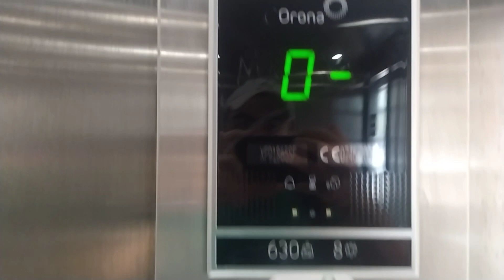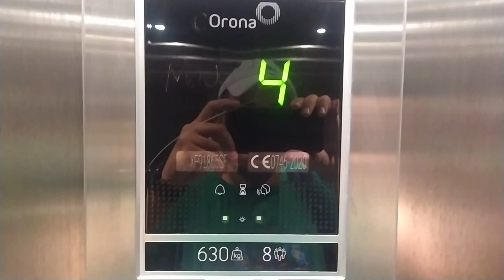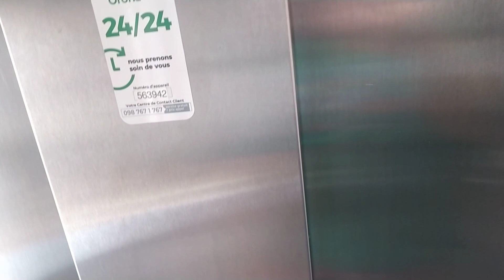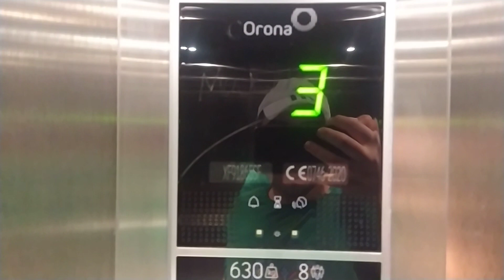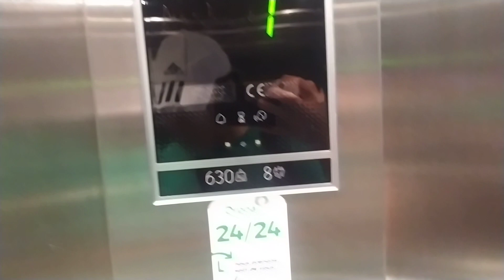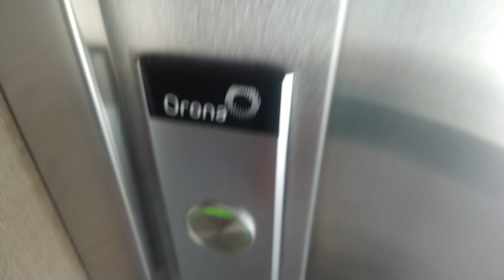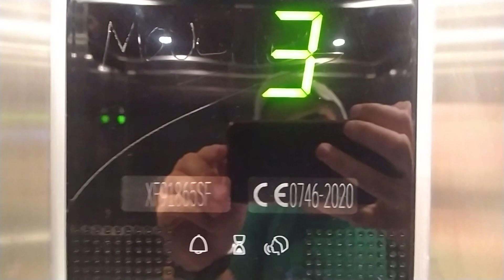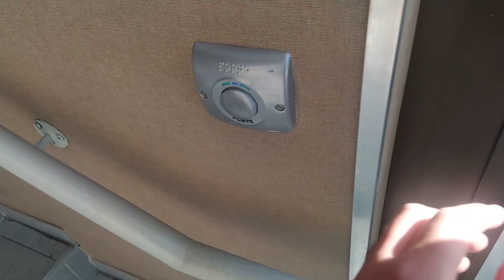Un ascenseur Orona 3G de 2020 @ Le Plazza, La Ciotat, Bouches-du-Rhône, PACA, FR.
C'est mon tout premier Orona 3G.